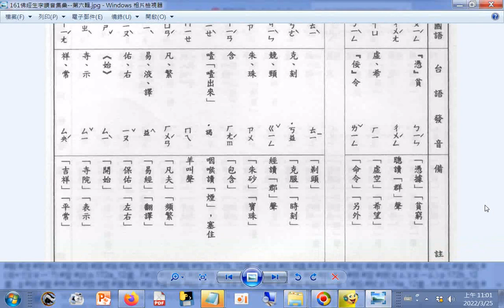查台語、閩南語讀音_8畫...e 凭(ㄆㄧㄥˊ) 牀 疞(ㄒㄩ) #(人+亡女)佞 9畫a 剃 剋 勁 咨 咸 咽 咩 垣 奕 宥 屎 峙 庠 p.161a_